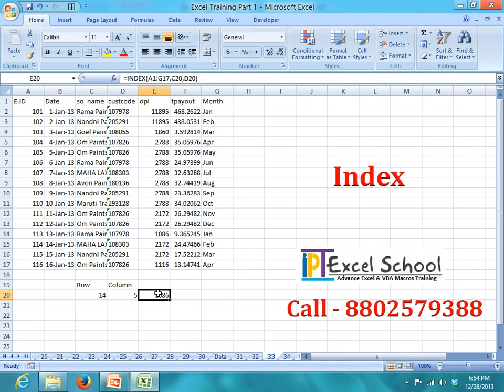How Can use Index Formulas in Excel 2007